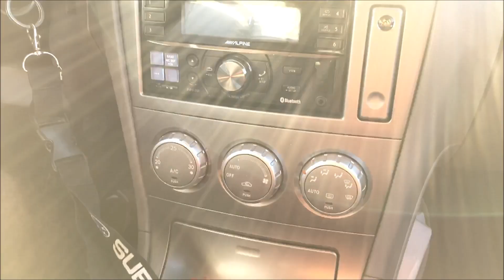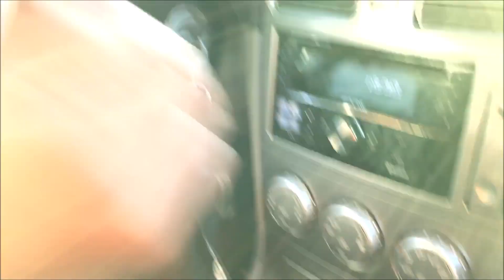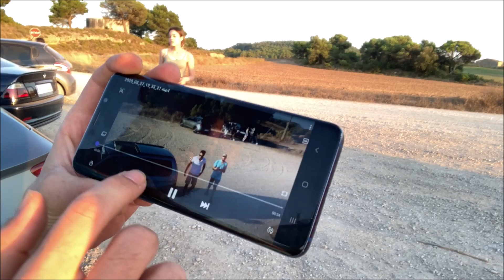(Review) Subaru Forester 2.0i X "Un Autentico SUV, con Alma de Samurái" | Somos de Motor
Hola Gente! Soy Alejandro y en mi canal veréis Reportajes, Competición, Quedadas, Deportivos, Clásicos, Coches y Motos de toda clase y una gran variedad de Eventos de Motor.
Así que vamos a compartir y a disfrutar de nuestra pasión.
El mundo del Motor!! Salud y Gas Gente!

Si quieres contar tu historia, grabar tu evento o hacer cualquier
tipo de publicidad o reportaje escríbeme.

y así compartimos y estamos en contacto!!

No se cobran tarifas fijas, ni cuotas,
ni mensualidades, la colaboración es voluntaria!!
Podéis hacerlo económicamente o con trueque!!
La cuestión es ayudarnos y colaborar!!
Quien quiera.. ya puede hacerlo!!

Y así, entre todos podemos seguir disfrutando de nuestra pasión...
El Mundo del Motor!!!  Gracias a todos/as.

Tenéis una preciosas Unidades y sois una gente fantástica!!

Sin vosotros no seria posible!!  Gracias!!!

Salud y Gas!

Web: Somosdemotor.com

Y ACUÉRDATE DE DARLE A LIKE 👍!!! Y dejar vuestros comentarios,
Esto siempre motiva y me ayuda a seguir trabajando!!